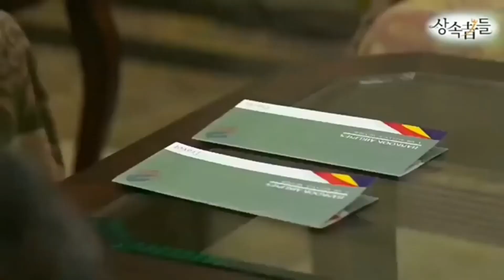Yad Pia Ki Aane Lagi New Korean Mix Hindi Songs 💗 love ❤️💙❤️ Story